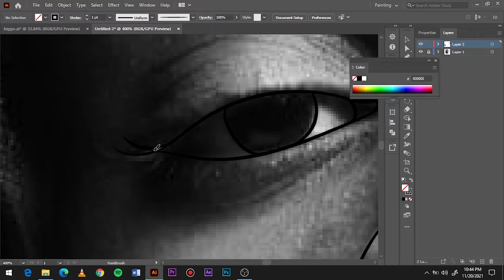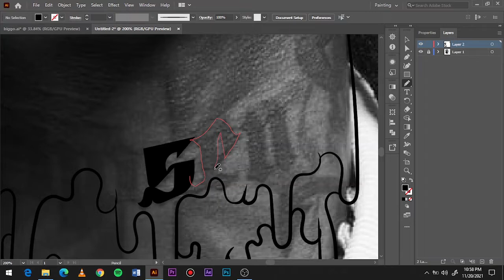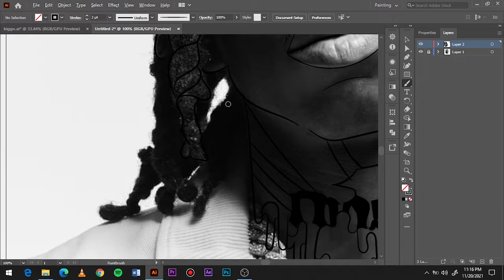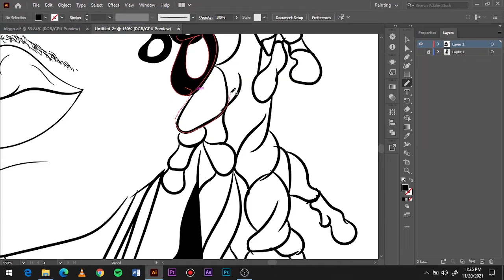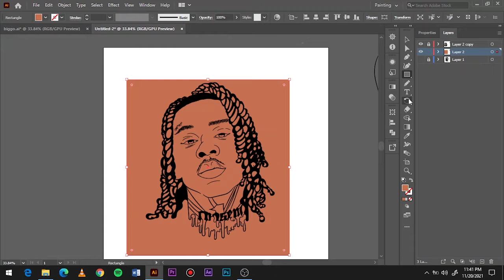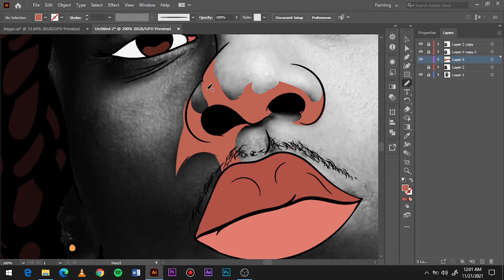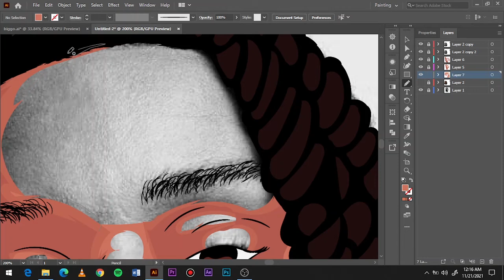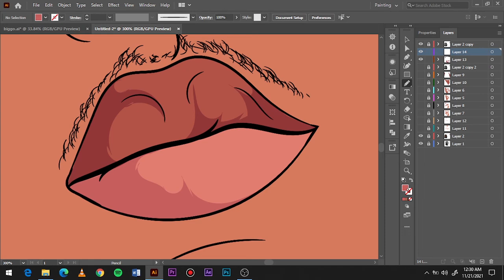How to cartoon yourself//adobe illustrator//POLO G